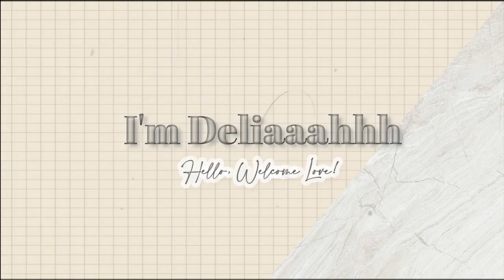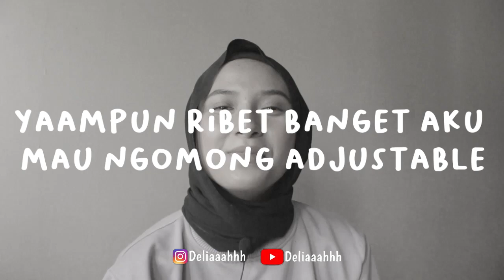SHOPEE HAUL🛍 STRAP MASKER MURAH LUCU PARAH 5000AN AJA